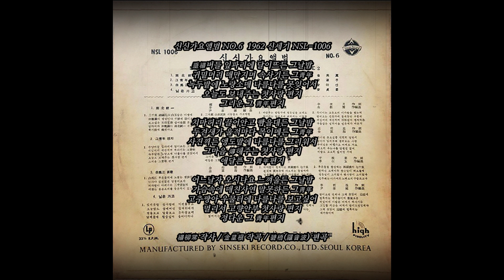그 청년 편지 1962 차은희